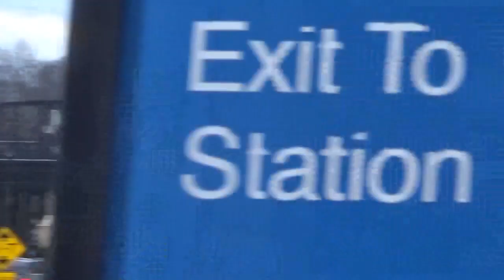12/29/22 Joliet & CN Leithton Sub Railfanning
Subdivisions: BNSF Chillicothe, Metra Rock Island Line, UP Joliet, CN Leithton
Joliet, IL:
02:28 PM Train #1 RI Metra - METX 425(RI MP36 HU)
02:28 PM Train #2 = EB BNSF Lite Power(Probably going to Bedford Park giving 4431 & 9356 to CP) - BNSF 6389(H3 ES44C4), BNSF 7341(H3 ES44C4), BNSF 6090(H3 ES44C4), KCS 4431(Ex. BNSF H2 C44-9W), CP 9356(ES44AC), BNSF 7348(H3 ES44C4)
02:32 PM Train #3 = WB BNSF Z-Intermodal - BNSF 8278(H3 ES44C4), BNSF 6820(H3 ES44C4), BNSF 7365(H3 ES44C4), BNSF 5358(H2 C44-9W)
02:41 PM Train #4 = Amtrak Texas Eagle #21: Chicago, IL - San Antonio, TX - A53(PHV P42DC)
03:05 PM Train #5 = EB BNSF Z-Intermodal - BNSF 4002(H2 C44-9W), BNSF 1008(H1 C44-9W), BNSF 1116(H1 C44-9W)
03:06 PM Train #6 = RI Metra - METX 202(OLS F40PHM-3)

Plainfield, IL:
CN Leithton Sub
04:40 PM Train #7 = BNSF H-CNIGAL: Joliet, IL - Galesburg, IL - BNSF 7074(H3 ES44C4), BNSF 6804(H3 ES44C4)
05:28 PM Train #8 = CN M34791: Kirk Yard Gary, IN - Prince George, BC - CN 100 Ann. ES44AC, Ex. CREX ES44AC(Mid DPU)